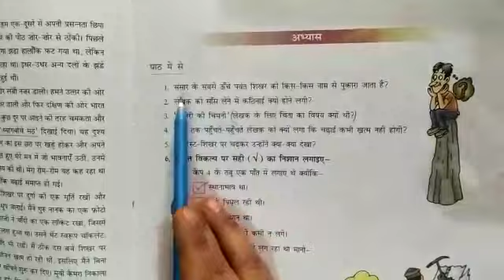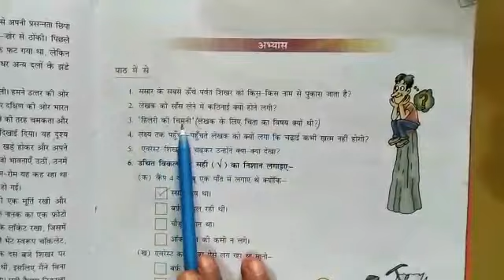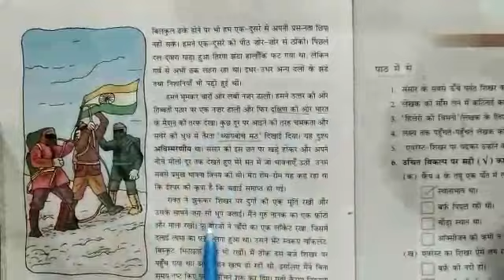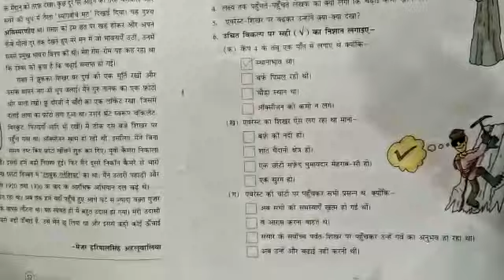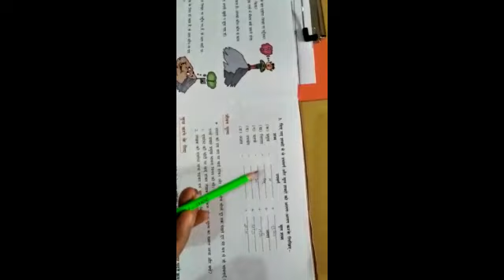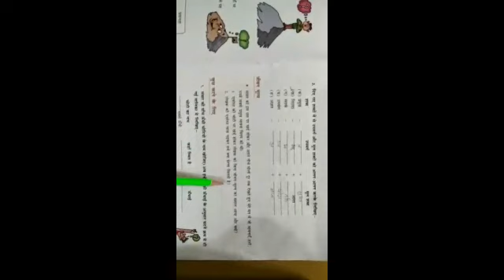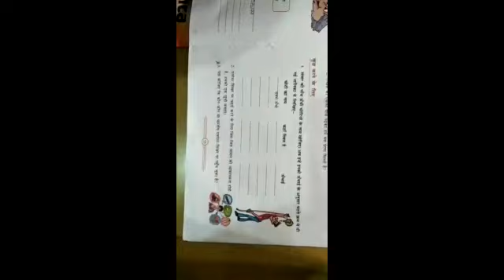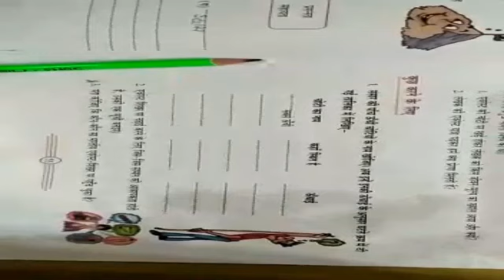पाठ 8 एवरेस्ट की चुनौती प्रश्न उत्तर कक्षा 7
BY रिंकी ओझा